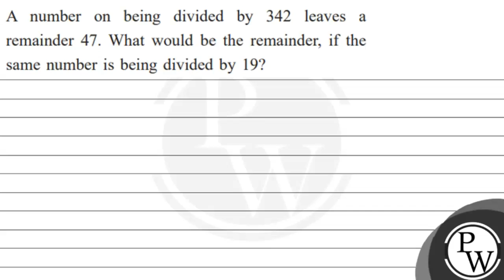A number on being divided by 342 leaves a remainder 47 . What would be the remainder, if the sam...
A number on being divided by 342 leaves a remainder 47 . What would be the remainder, if the same number is being divided by 19 ?